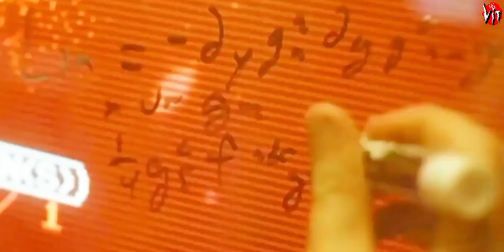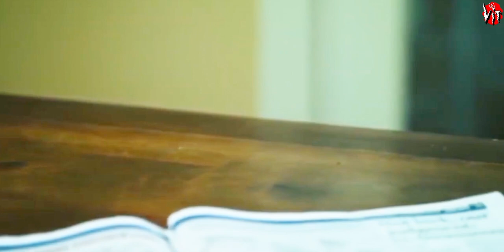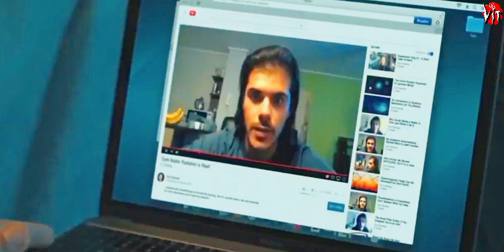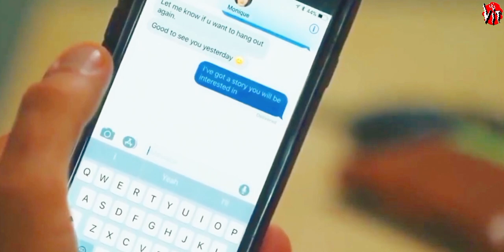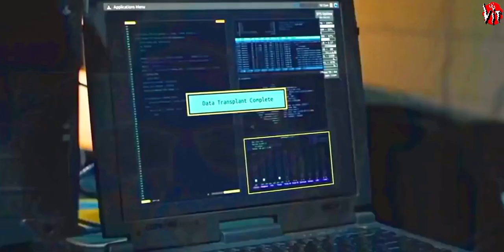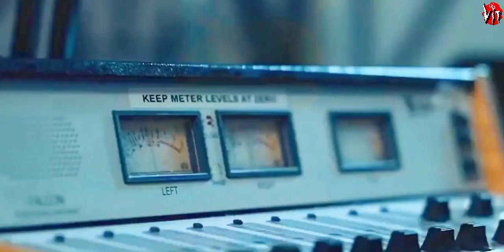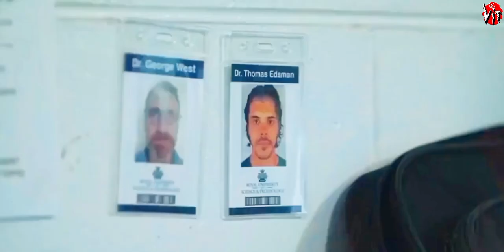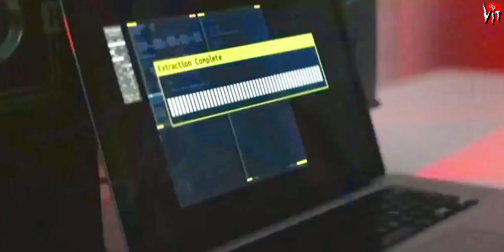Hollywood movies in english full action HD 🔥 | Hollywood movie 2023 | new movie | film